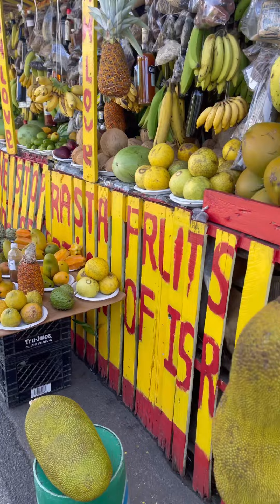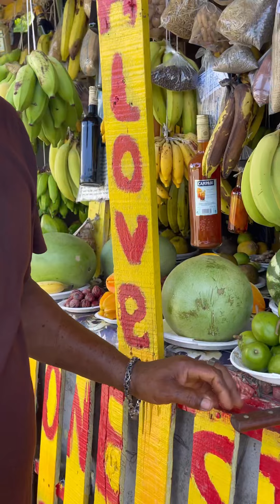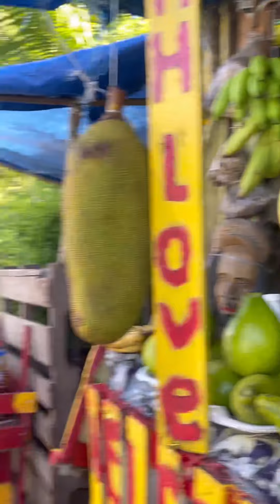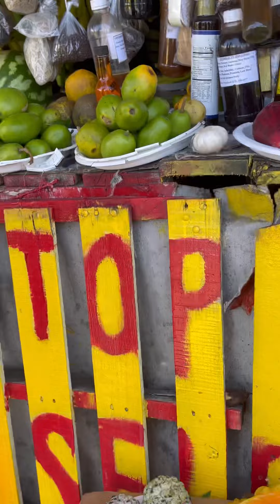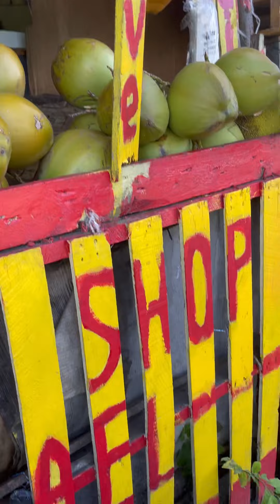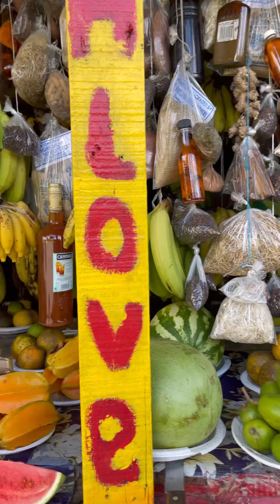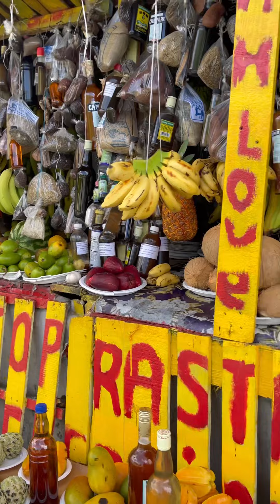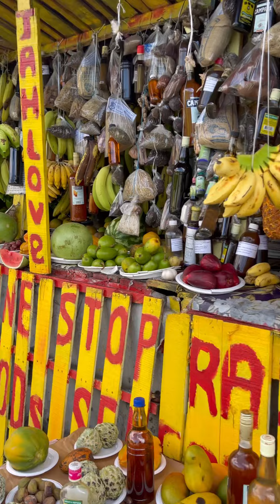Stop to Buy Fruits from a Jamaican Man in Portland and Learned So Much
Take a trip with me to Portland Jamaica.